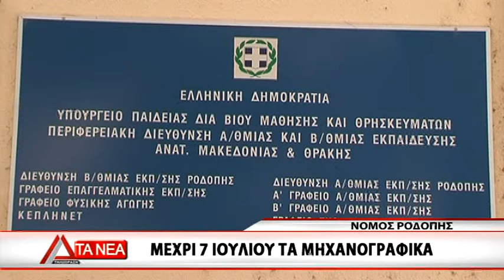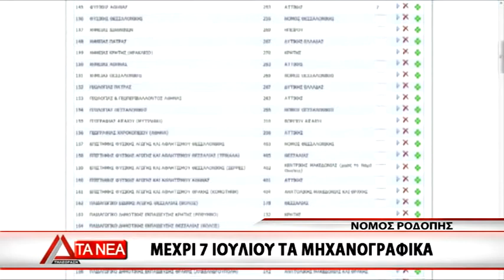06 MOYXTSHS GIA MHXANOGRAFIKA